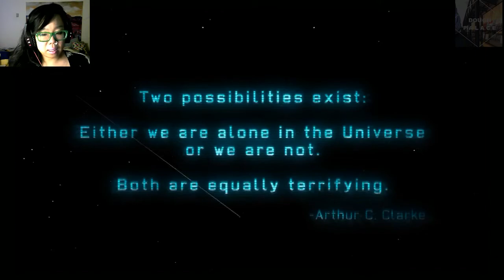Dad Plays: XCOM: Enemy Unknown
Classic turn-based combat + something like world politics/Civ-type global strategy + ship/troop/research management combines three very different scales from broad to intimate, but everything feels kind of played. Still fun. Had fun. OK game. VISIT DOUGHPALACE.COM TO PLAY & SEE MORE CONTENT